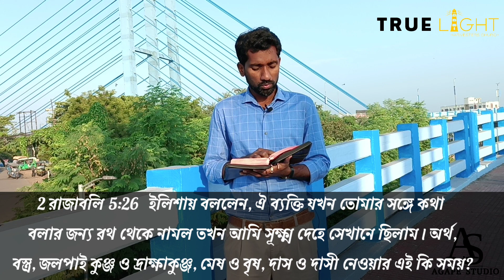22th OCTOBER (ঈশ্বরের সন্মান)WALK_WITH_GOD#